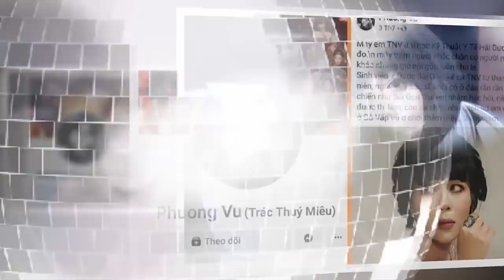Tin khẩn VIỆT NAM mới nhất 4/06/2024//Tin nóng Việt Nam Mới Nhất Hôm Nay | Tin Nóng Đất Việt